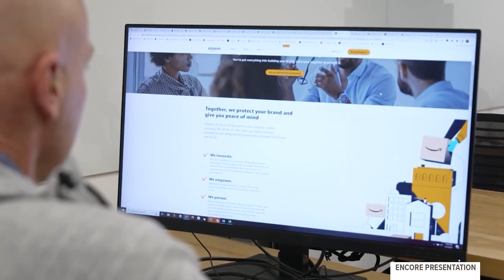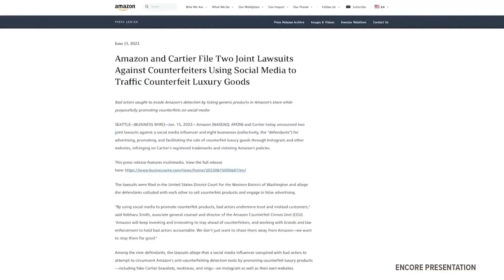Amazon's Counterfeit Crimes Unit works to protect customers - New Day NW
The Counterfeit Crimes Unit (CCU) at Amazon works to protect both shoppers and sellers from counterfeiters. CCU works with brands, law enforcement, and customers across the globe to make sure shoppers are protected from people trying to sell counterfeit goods.

“Amazon has zero tolerance for counterfeit products in our store,” said Kebharu Smith, director of Amazon's Counterfeit Crimes Unit. “Customers deserve to shop with confidence.”

The unit was started in June 2020 and is made up of machine learning scientists, software developers, and expert investigators. The team works closely with brands selling on Amazon, and when a brand reports counterfeit items, Amazon’s retail experts refer new cases to CCU.

“It impacts economies,” Smith said. “It impacts innovators. It impacts employment of individuals who work within these corporations that design these goods.”

Amazon identified, seized and properly disposed of more than 6 million counterfeit items worldwide last year, preventing them from reaching customers and being sold elsewhere. When brands enrolled in the brand registry, they receive automated protection to find infringements across the store.

CCU’s efforts are working. While Amazon’s selection of products increased last year, valid notices of infringement decreased significantly. In 2022, CCU sued or referred for investigation more than 1,000 criminals.

“Let me be clear,” Smith said. “We will not stop until we drive counterfeits to zero.”

To learn more about CCU, visit aboutamazon.com.